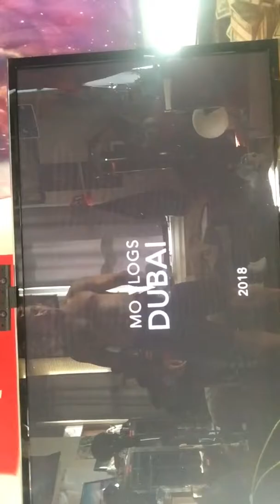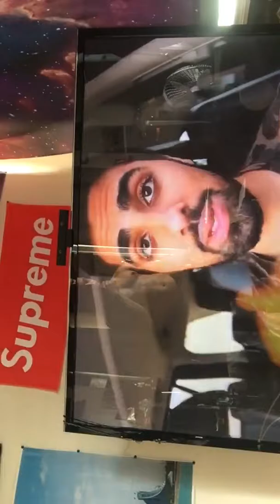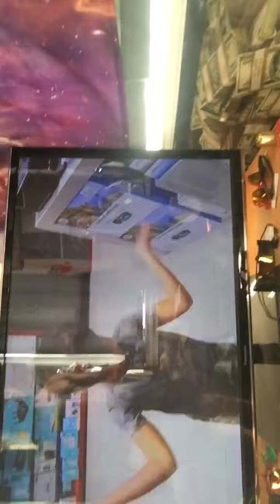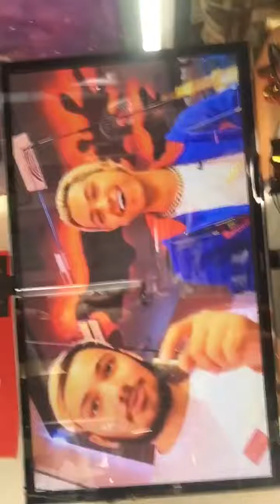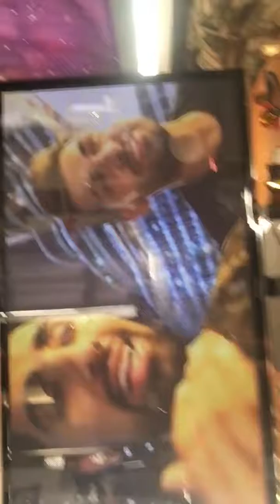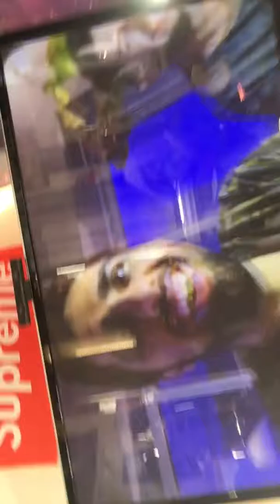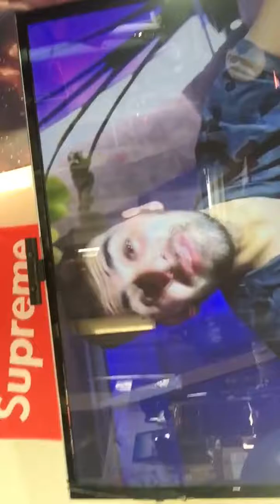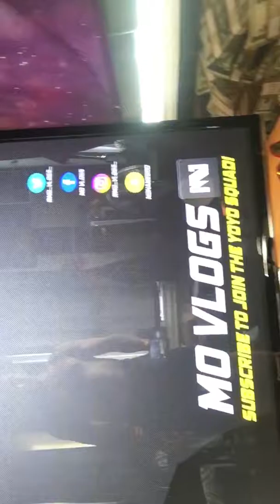Diary of a GOD BLOG 148 where is your dad 🎥🌏🌎🌍part 1